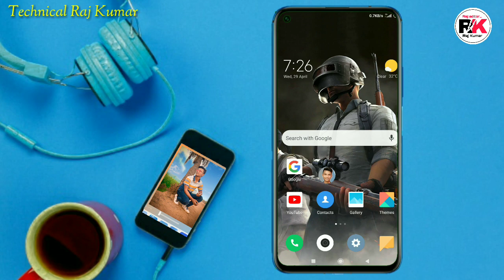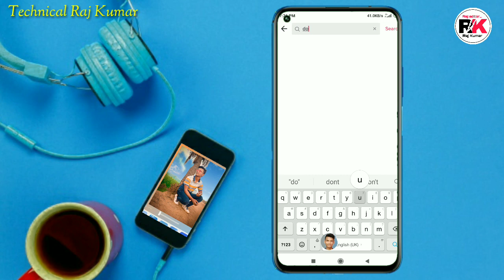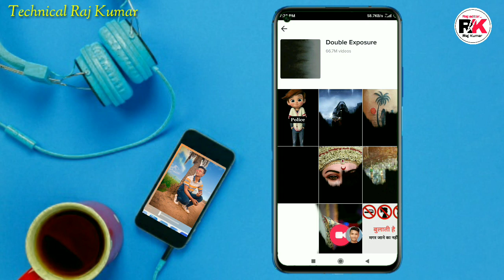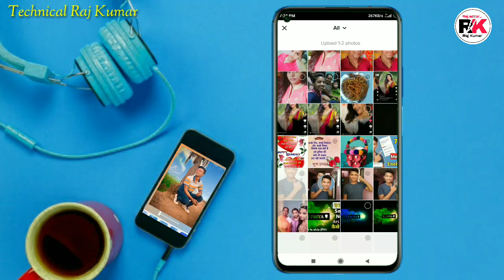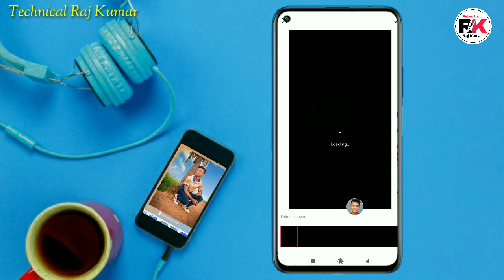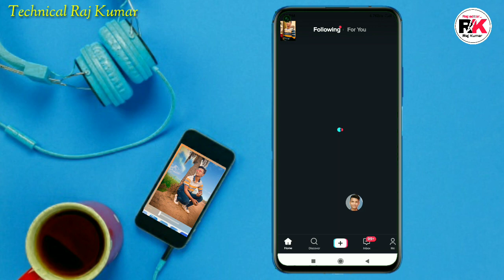Tiktok Par Double Exposure Video Kaise Banaye | Double Exposure Effect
Tiktok double exposure | Double exposure tiktok video kaise banaye | double exposure tiktok trend

Tik Tok Par Double Exposure Video Kaise Banaye
How to Make Double Exposure Video on Tik Tok
tik tok par double exposure wali video kaise banaye
tik tok double exposure video
tik tok double exposure effect wali video kaise banaye
tik tok pe double exposure wali video kaise banaye
tik tok par double exposure wali video kaise banate hai
duniya se tujhko chura ke
Request ...🙏🙏🙏...